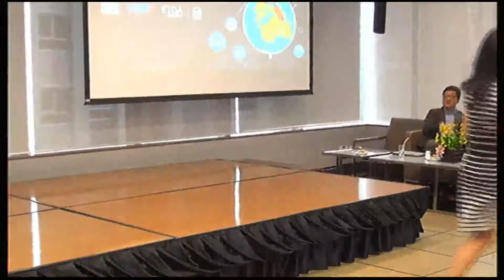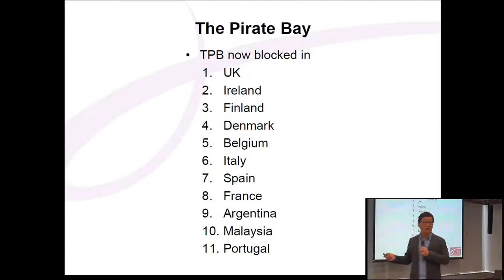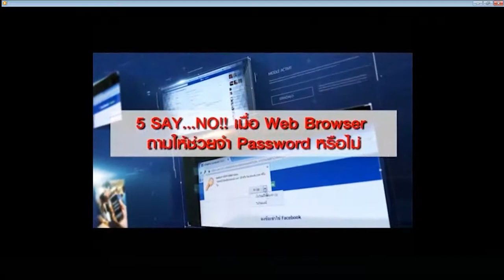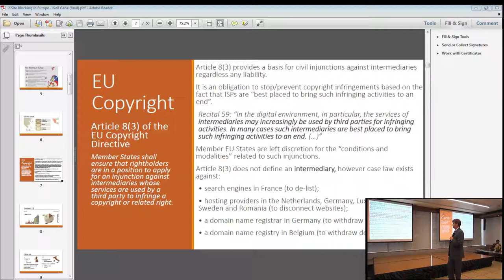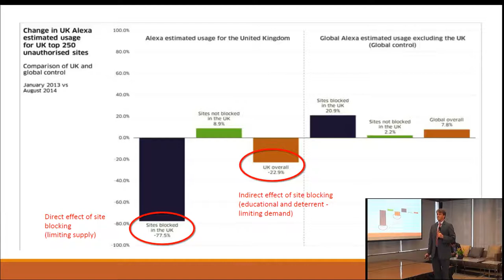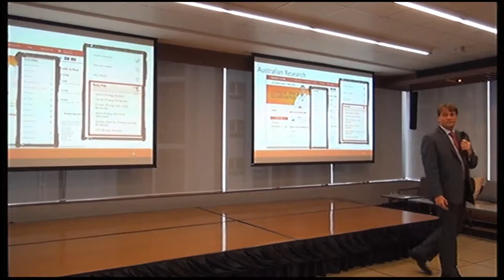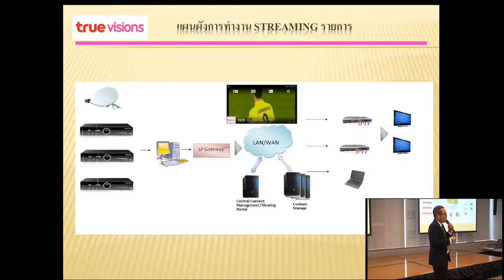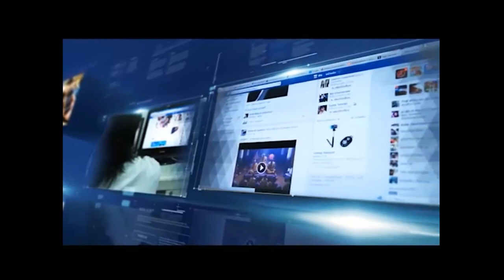ETDA Open Forum Episode 7 Website Blocking A Tool to Preserve Morality and Boost Digital Econamy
10 มีนาคา  2558  ETDA Open Forum Episode 7 #   Website Blocking A Tool to Preserve Morality and Boost Digital Econamy